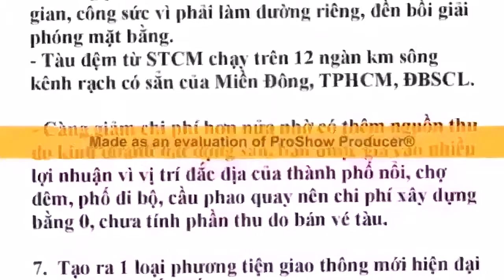Cải tạo nhà ven kênh rạch TPHCM thành Chợ nổi tại chổ như các nước, NN 0 tốn tiền